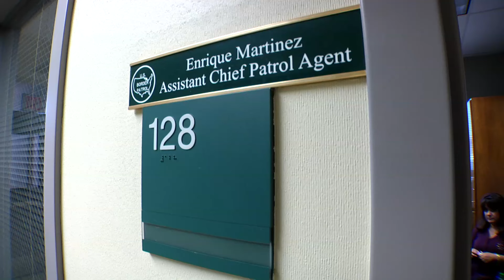United ISD League of Legends "Border Patrol Agent"